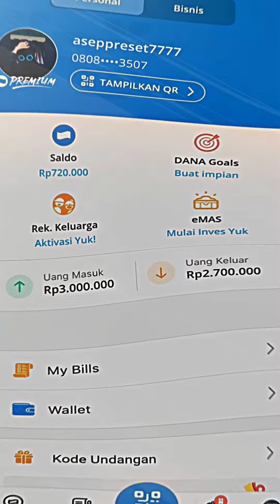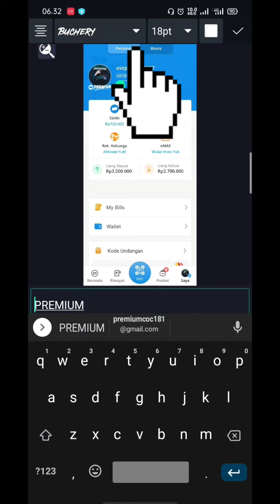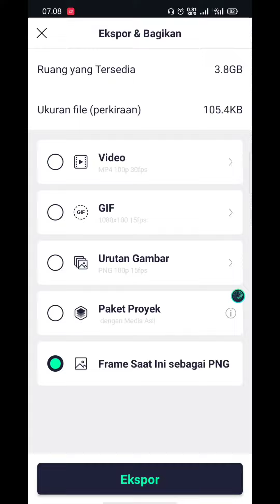preset dana yang masuk/keluar + cara impor font yang benar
⚠️REUPLOAD preset? harap tag hargai yang bikin:D

Maaf jika hasil tidak 100% sesuai dengan ekspektasi, karena yang namanya manusia pasti punya kesalahan. Untuk hasil yang lebih baik, bisa langsung chat Ig saya.

Jangan lupa subs karena subs itu gratis:D
🔥Folow tiktok @asep.___
Terimakasih buat yang udah support saya, semoga dilancarkan rezekinya😃